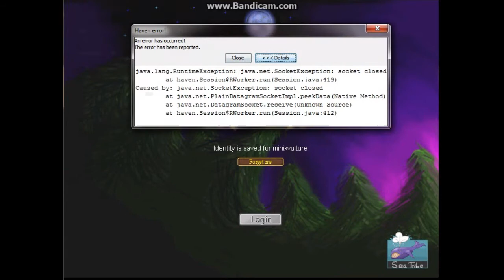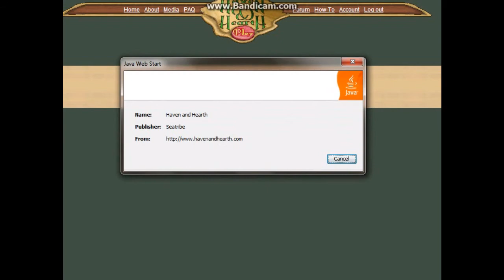Indie Games - Haven & Hearth ep.1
We play Haven & Hearth and have no idea what were doing.